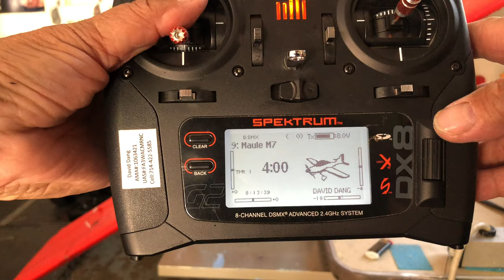Eflite Maule M7 crashed on lake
The Maule M7 can take off over the lake like a seaplane. The water resistant design is not really effective which is the cause of ESC fires. During the plane's momentum to take off, the ESC was soaked in water and caught on fire when the plane just took off, the water from the propeller splashed into the front of the plane... of course it crashed. Please watch the video...